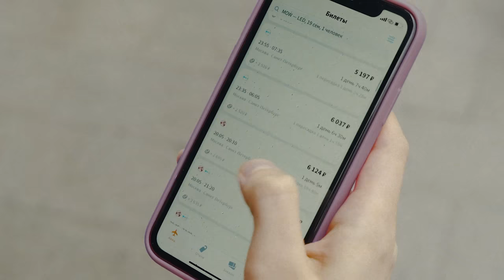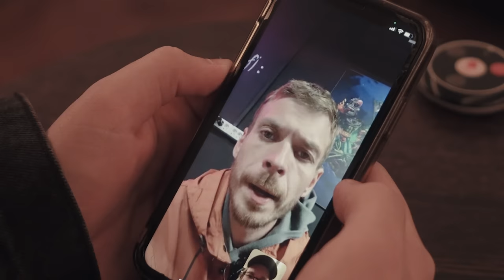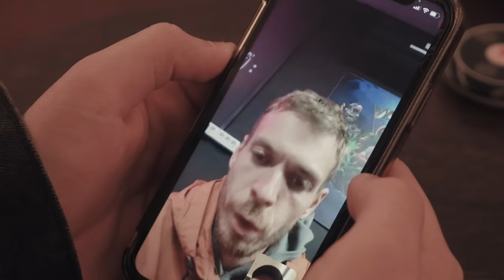Книжный клуб. Глава 45 [Над пропастью во ржи. Джером Сэлинджер]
Книжный Клуб - шоу, в котором комики каждый раз будут обсуждать новую книгу. Участники: Дима Коваль, Миша Кострецов, Дима Колыбелкин, Лёша Соловьёв и Никита Дубровский. В этом выпуске обсудили роман Джерома Сэлинджера «Над пропастью во ржи». Если не хотите спойлеров - сначала прочитайте! А если уже готовы окунуться в сюжет и несерьезное обсуждение - давайте вместе смотреть. Это книжный клуб, постараемся обсудить все книги!